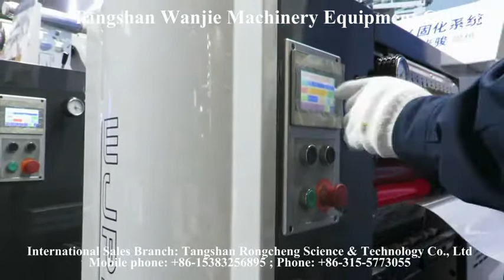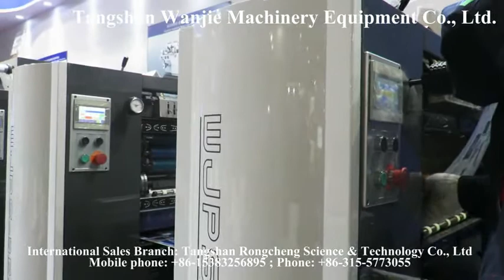Plate mounting/dismounting - offset label printing machine